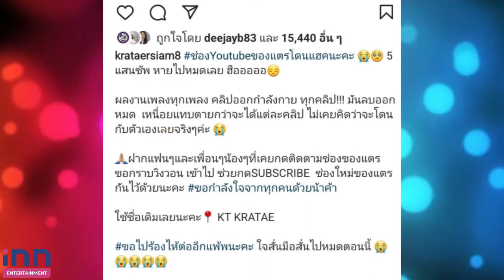กระแตอาร์สยาม ร้องไห้หนักมาก โดนแฮ็กช่อง YouTube